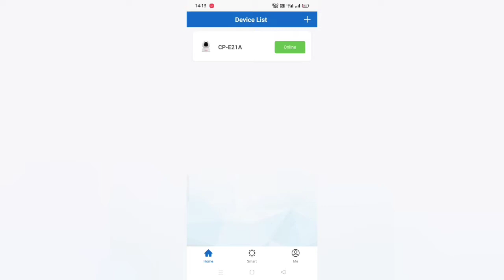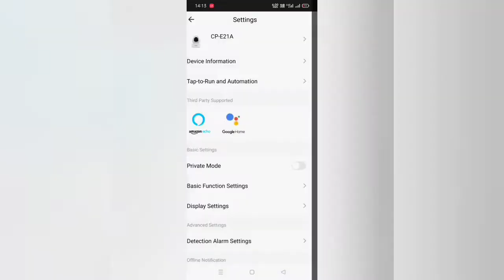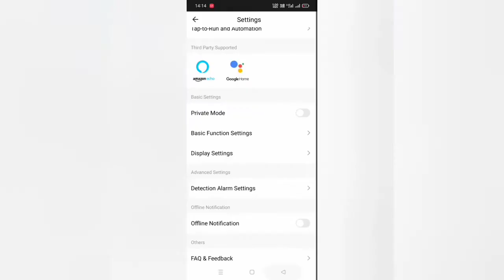Ezkeym image kaise change Kare how to the change Ezkeym image how to ham Ezkeym video image ko kaise